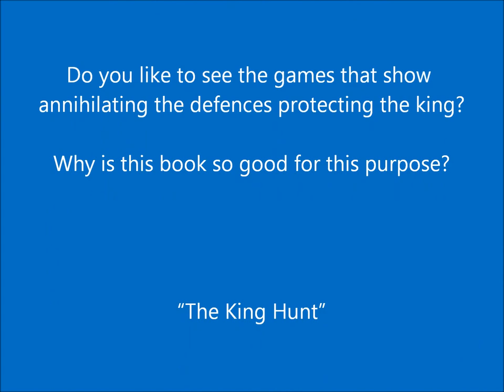The King Hunt: Jacques Mieses v NN - Simul 1900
Jacques Mieses vs NN
Simul 1900
Vienna Game: Stanley Variation. Monster Declined (C27)